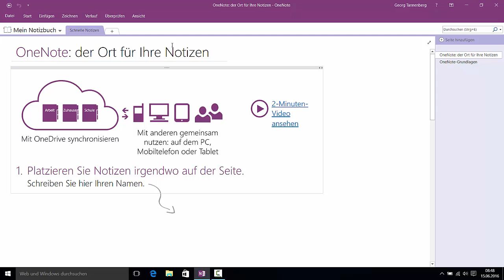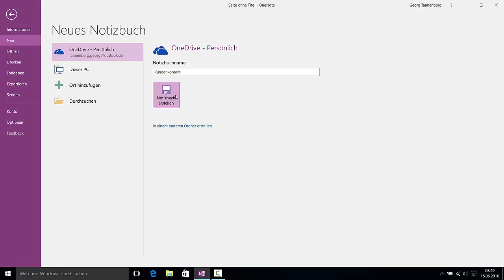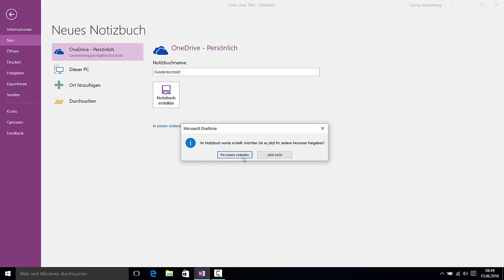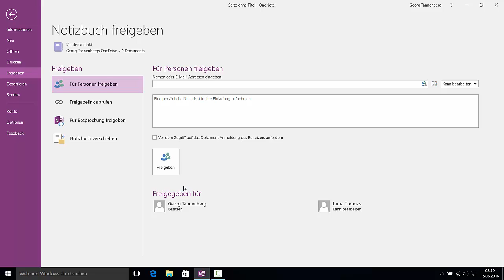Neues Notizbuch erstellen - HERDT BuchPlus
In diesem Video zeigen wir Ihnen, wie Sie ein neues Notizbuch in OneNote erstellen.